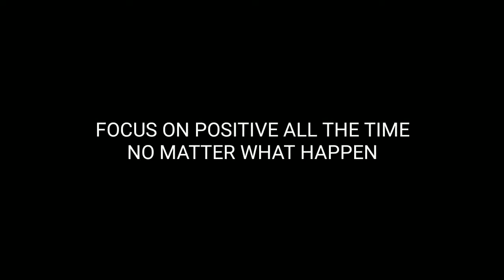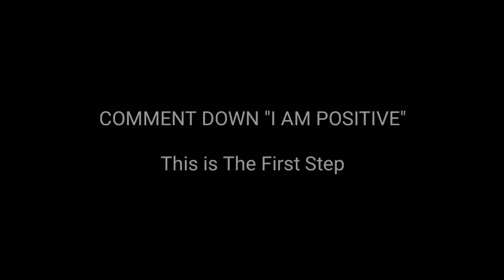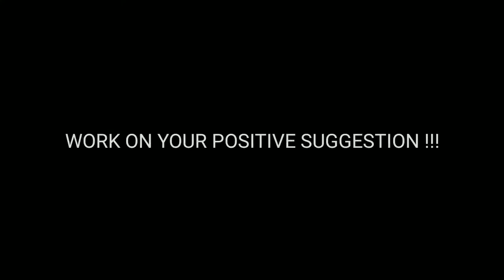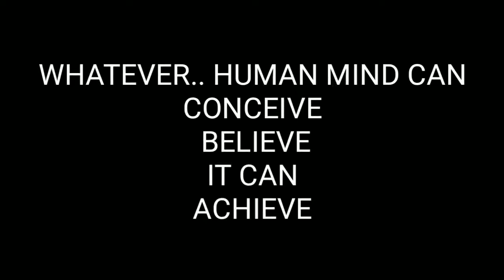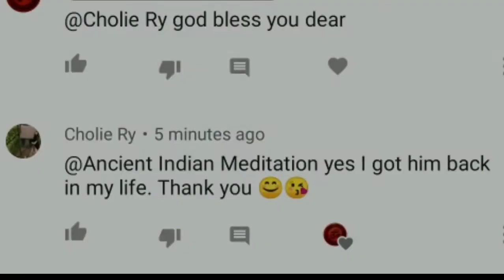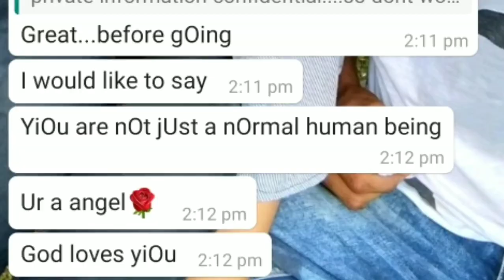Love Marriage Kaise Kare in Hindi / Love Marriage Using Law Of Attraction/Ancient Indian Meditation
Hello
In this video, I will tell you about Love Marriage Kaise Kare in Hindi /  Love Marriage  Using Law Of Attraction. bahot sare logo ka ye question hai ki kya law of attraction use kar ke Love Marriage kar sakte hai, isike liye aaj mene ye video banaya hai jisme apko main bataounga ki Love Marriage Kaise Kare in Hindi / Love Marriage  Using Law Of Attraction.

Love Marriage Kaise Kare in Hindi
Love Marriage  Using Law Of Attraction
love marriage ke liye mummy papa ko kaise manaye
How to convince your parents for intercast love marriage
How to do Love Marriage  Using Law Of Attraction?
How can I do Love Marriage  Using Law Of Attraction in hindi
How can I do Love Marriage  Using Law Of Attraction hindi
how can i use Law Of Attraction for Love Marriage
how can i use Law Of Attraction for Love Marriage in hindi
how you can use Law Of Attraction for Love Marriage
how you can use Law Of Attraction for Love Marriage in hindi
how to use the law of attraction for Love Marriage in hindi
What are the steps to use the law of attraction for Love Marriage in hindi
how to use the law of attraction techniques for Love Marriage in hindi
steps to use the law of attraction correctly for Love Marriage in hindi
how to manifest Love Marriage in hindi
techniques to manifest love marriage in hindi

NEW VIDEOS RELEASE EVERY DAY!!!